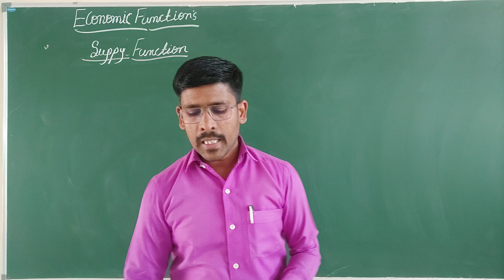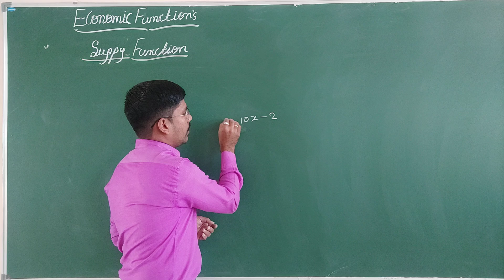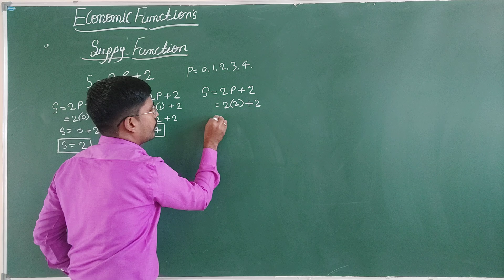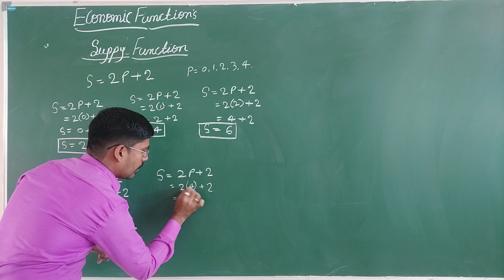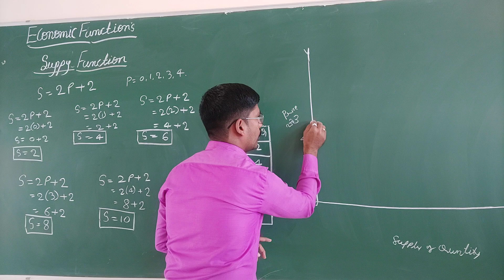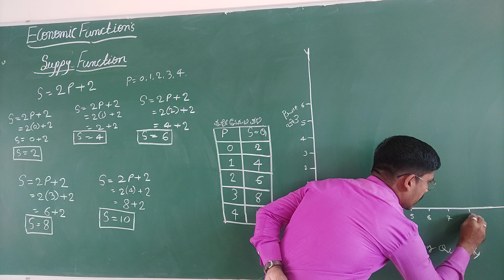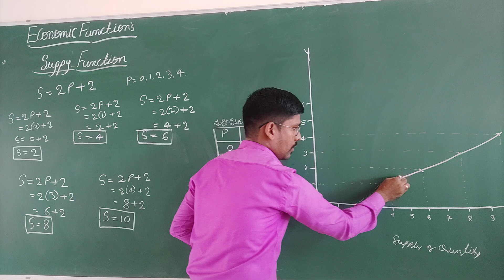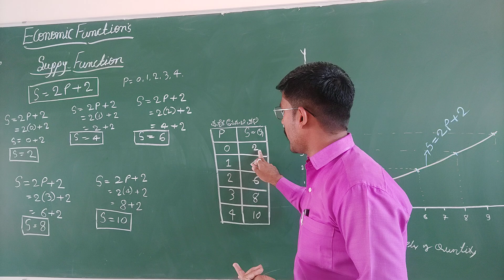Supply_function in mathematical_economics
One Marks Question and Answer  ಒಂದು ಅಂಕದ   ಪ್ರಶ್ನೋತ್ತರಗಳು

Union of set
ಗಣಗಳ ಸಂಕಲನ

Intersection of set ಗಣಗಳ ಛೇದನ

Linear function ಸರಳ ರೇಖಾ ಬಿಂಬಕ

Non linear function ವಕ್ರರೇಖಾಬಿಂಬಕ

Supply function
ಪೂರೈಕೆ ಬಿಂಬಕ

Effect of specific tax on market equilibrium

Effect of subsidy on  market equilibrium

Subtraction of matrix
ಮಾತೃಕೆಗಳ ವ್ಯವಕಲನ

Effect of Subsidy on market equilibrium ಮಾರುಕಟ್ಟೆ ಸಮತೋಲನದ ಮೇಲೆ ಸಹಾಯಧನದ ಪರಿಣಾಮ

Determinants_of_Matrices ನಿರ್ಧಾರಕಗಳು or ನಿರ್ಣಾಯಾoಕಗಳು

Limit's ಮಿತಿ

Differentiation Or Differential Calculas ಅವಕಲನ/ವಿಕಲನ ಕ್ರಿಯೆ

APF to MPF ಸರಾಸರಿ ಉತ್ಪಾದನಾ ಬಿಂಬಕದಿಂದ ಸೀಮಾಂತ ಉತ್ಪಾದನಾ ಬಿಂಬಕ ಕಂಡುಹಿಡಿಯುವುದು ಹೇಗೆ?

How to find TC AC MC Functions? TC AC MC ಬಿಂಬಕ ಕಂಡುಹಿಡಿಯುವುದು ಹೇಗೆ?

Who to find TR,AR,MR in mathematics economics ಗಣಿತೀಯ ಅರ್ಥಶಾಸ್ತ್ರದಲ್ಲಿ TR,AR,MR,

Elasticity_of_demand in mathematics economics ಗಣಿತೀಯ ಅರ್ಥಶಾಸ್ತ್ರದಲ್ಲಿ ಬೇಡಿಕೆ ಸ್ಥಿತಿಸ್ಥಾಪತತ್ವ

Second_order_derivation ದ್ವಿತೀಯ ವರ್ಗದ ವಿಕಲನ

Maxima and Minima of Economic functionsಅರ್ಥಶಾಸ್ತ್ರದ ಬಿಂಬಕಗಳಲ್ಲಿಗರಿಷ್ಠತೆ ಮತ್ತುಕನಿಷ್ಠತೆ